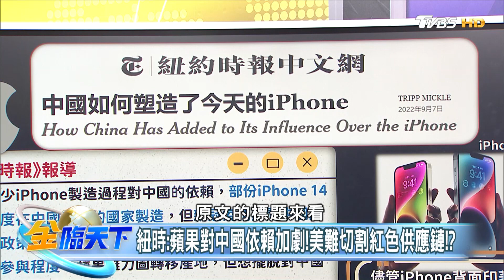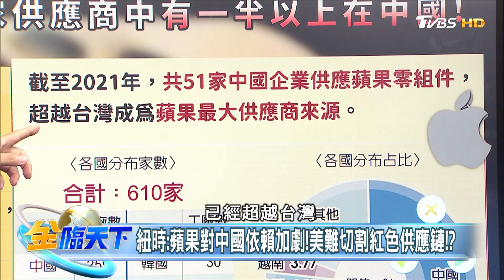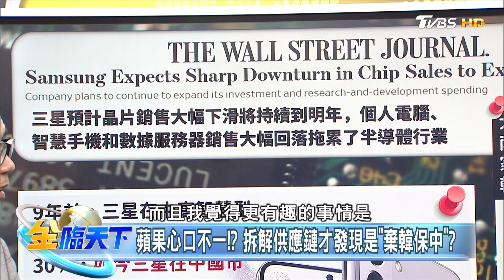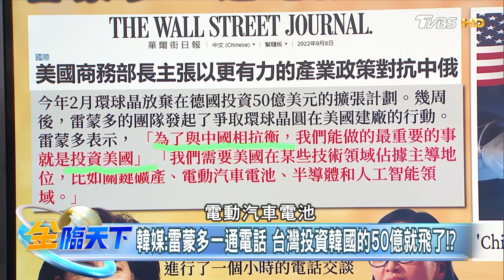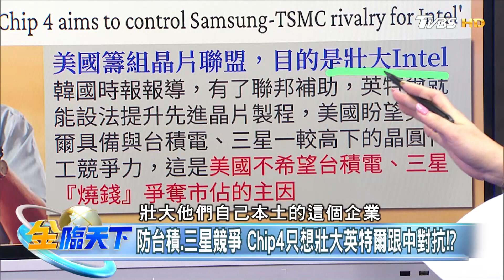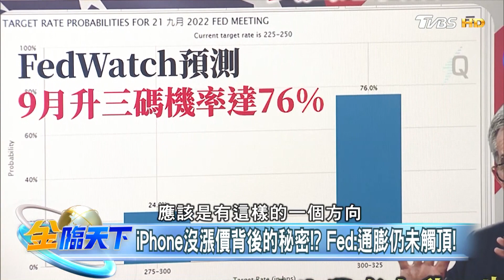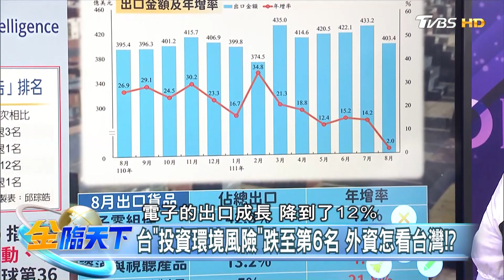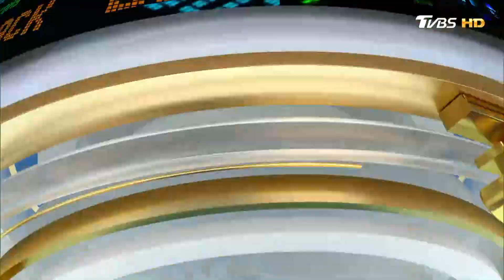蘋果心口不一！？ 拆解供應鏈才發現是"棄韓保中"？│@tvbsmoney 20220908